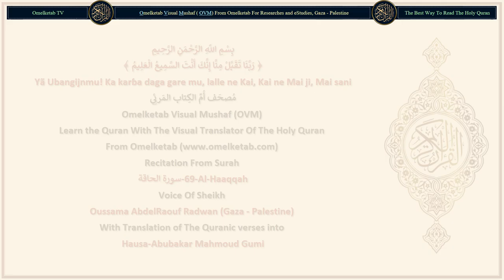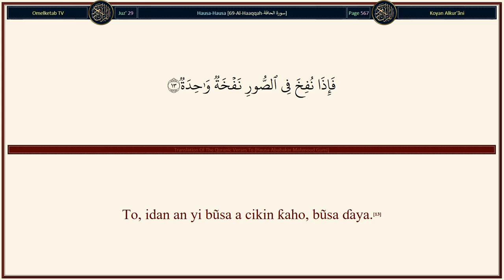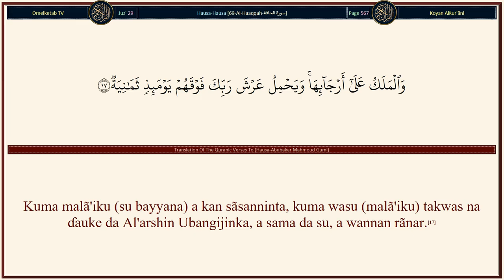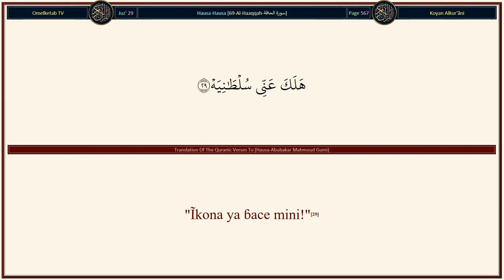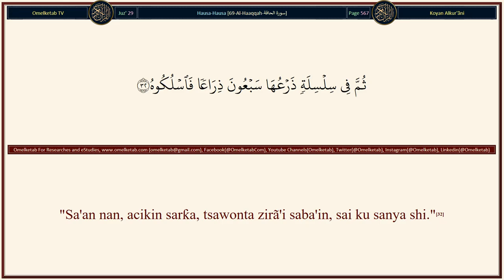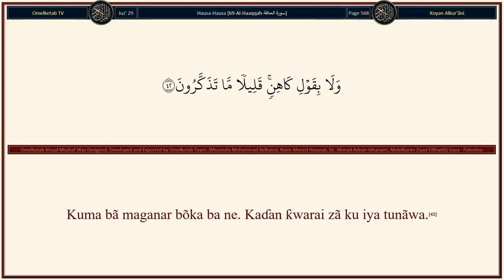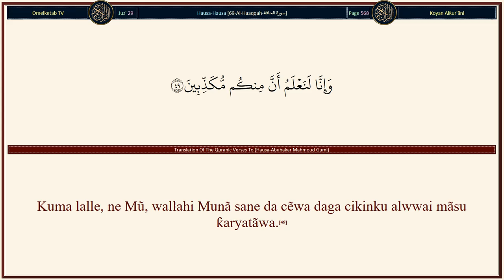69 Al Haaqqah سورة الحاقة Hausa Abubakar Mahmoud Gumi Radwan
69-Al-Haaqqah-سورة الحاقة-Hausa-Abubakar Mahmoud Gumi-Radwan... [To, idan an yi bũsa a cikin ƙaho, bũsa ɗaya.(13)Kuma aka ɗauki ƙasa da duwãtsu, kuma aka niƙa su niƙãwa ɗaya.(14)A ran nan, mai aukuwa zã ta auku.(15)Kuma sama zã ta tsãge, dõmin ita a ran nan, mai rauni ce.(16)Kuma malã'iku (su bayyana) a kan sãsanninta, kuma wasu (malã'iku) takwas na ɗauke da Al'arshin Ubangijinka, a sama da su, a wannan rãnar.(17)A rãnar nan zã a bijirã ku (dõmin hisãbi), bãbu wani rai, mai ɓoyewa, daga cikinku, wanda zai iya ɓõyẽwa.(18)To, amma wanda aka bai wa littãfinsa a dãmansa, sai ya ce wa (makusantansa), "Ku karɓa, ku karanta littafina."(19)"Lalle ne ni, nã tabbata cewa ni mai haɗuwa da hisãbina ne."(20)Sabõda haka, shi yana cikin wata rãyuwa yardadda.(21)A cikin Aljanna maɗaukakiya.(22)Nunannun 'yã'yan itãcenta makusantã ne (ga mai son ɗĩba),(23)(Ana ce musu) "Ku ci, kuma ku sha a cikin ni'ima, sabõda abin da kuka gabãtar a cikin kwãnukan da suka shige."(24)Kuma wanda aka bai wa littãfinsa ga hagunsa, sai ya ce: "Kaitona, ba a kãwo mini littãfina ba!"(25)"Kuma ban san abin da (ke sakamakon) hisãbina ba!"(26)"In dã dai ita, tã kasance mai halakã ni gabã ɗaya ce!(27)"Dukiyãta ba ta wadatar da ni ba!"(28)"Ĩkona ya ɓace mini!"(29)(Sai a ce wa malã'iku) "Ku kãmã shi, sa'an nan ku sanyã shi a cikin ƙuƙumi."(30)"Sa'an nan, a cikin Jahĩm, ku ƙõna shi."(31)"Sa'an nan, acikin sarƙa, tsawonta zirã'i saba'in, sai ku sanya shi."(32)"Lalle ne, shi ya kasance ba ya yin ĩmãni da Allah, Mai girma!"(33)"Kuma ba ya kwaɗaitarwa ga (bãyar da) abincin matalauci!"(34)"Sabõda haka, a yau, a nan, bã ya da masõyi."(35)]

Surah Name: 69-Al-Haaqqah-سورة الحاقة
Language: Arabic & Hausa - Hausa
Translator